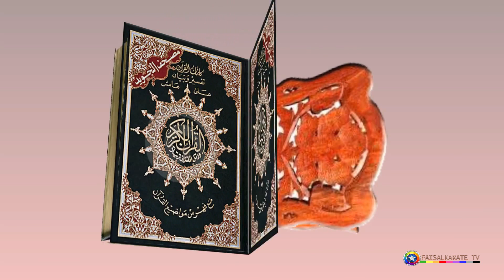Koranen islam 🕌🕋⛺️📖 på Dansk 🇩🇰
News , Education , Entertainment , Film and Animation Comedy News Sports Travel  events Welcome Koranen på Dansk